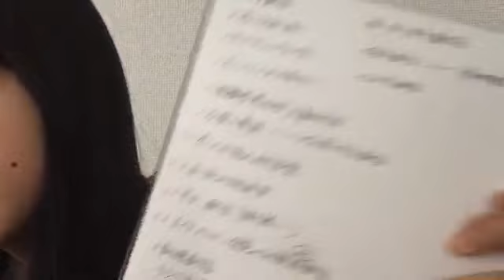2022年07月19日 07時48分31秒 川原 美咲（AKB48 チーム８）